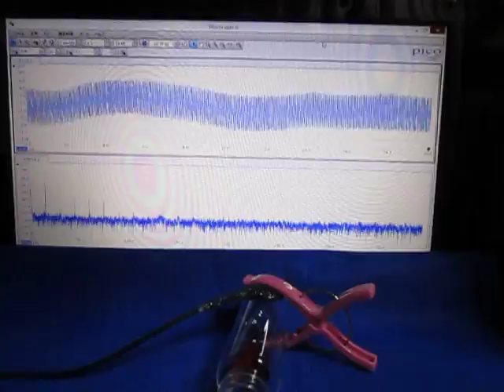空中超音波の伝搬実験（supersonic wave）